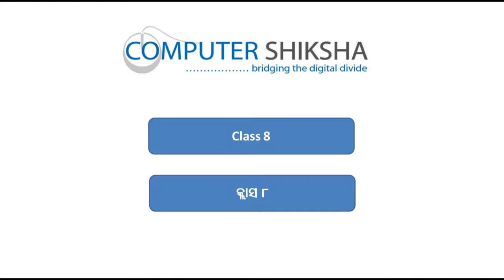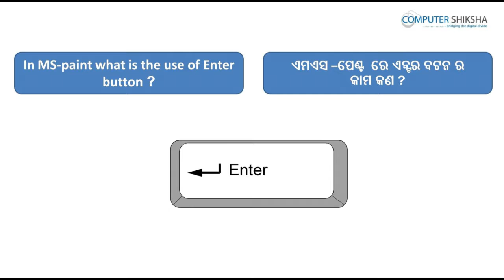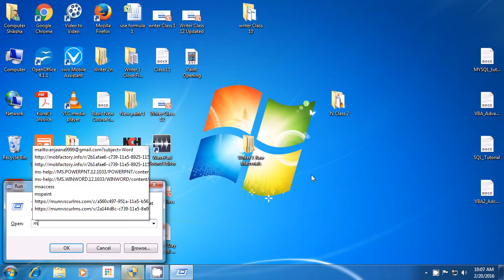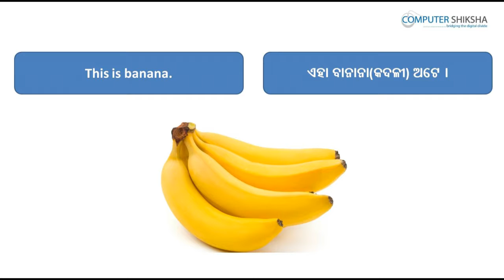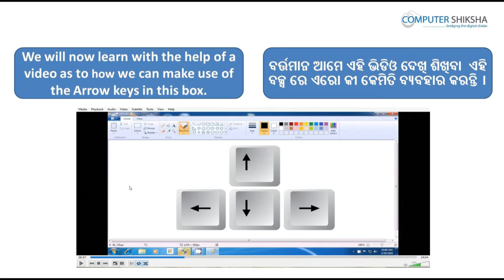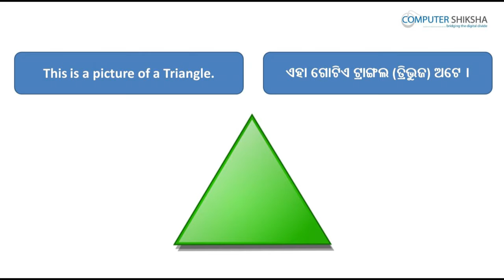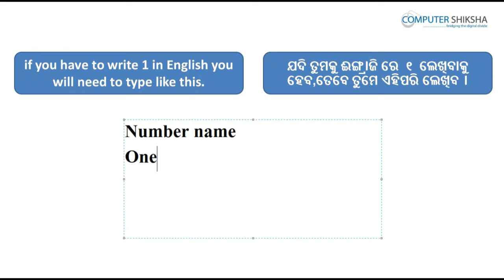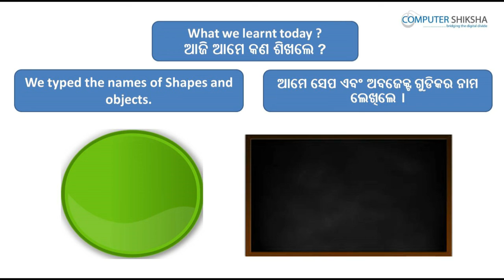Class 8 Learn computers - Computer Education Online & Free (In Oriya)